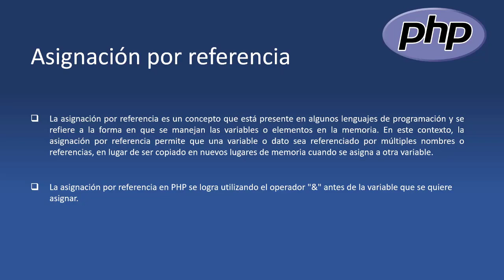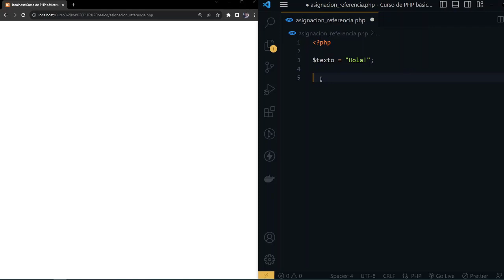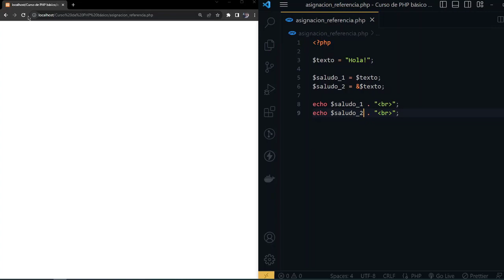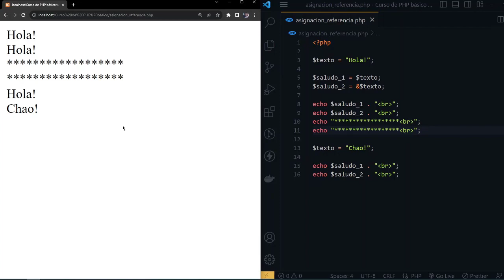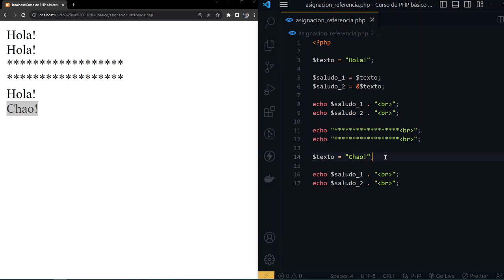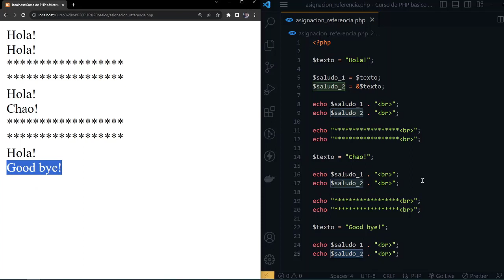PHP Básico Desde Cero | ASIGNACIÓN POR REFERENCIA #10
En esta oportunidad estaremos aprendiendo sobre las asignaciones por referencia en PHP